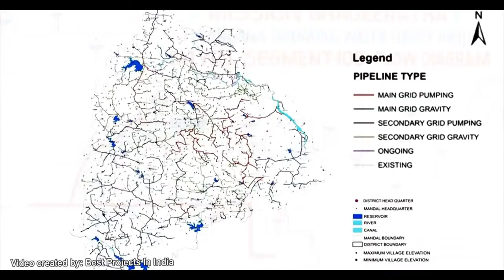Mission Bhagiratha | Gajwel Water Grid | The Fastest Built Drinking Water Project | MEIL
Here Is a video on best projects in India, as India has best projects so far, through this video we bring an awareness among the projects happening in India. Mission Bhagiratha is considered one of the best projects in India and here we bring you the details.